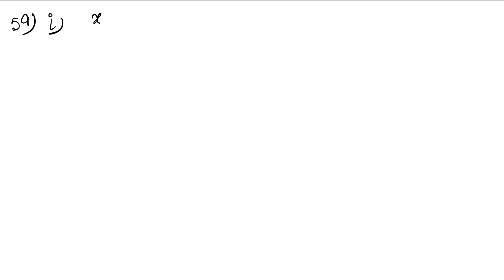Quadratic Equations | Class 10 Exercise 4A Question 59 Question 60 | RS Aggarwal | Learn Maths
Class - 10
Chapter - 4 - Quadratic Equations
Exercise - 4A
Welcome to Learn Maths. This video will solve the Question 59 and Question  60 of exercise 4A. Please share your queries and feedback in comments section.

Regards,
Garima Agarwal